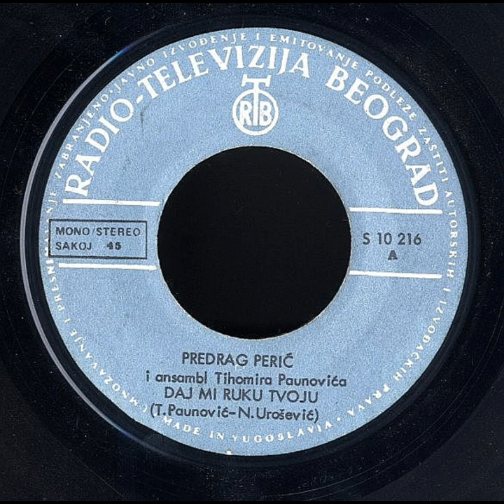Предраг Перић : Како она љуби (аудио 1974)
Композиција
Новица Урошевић